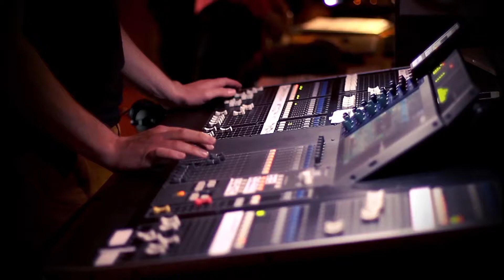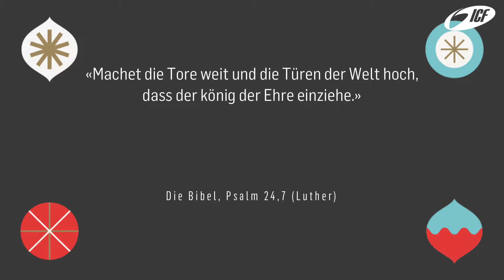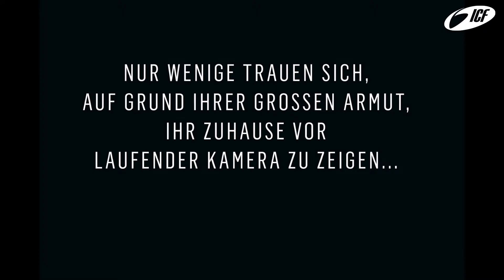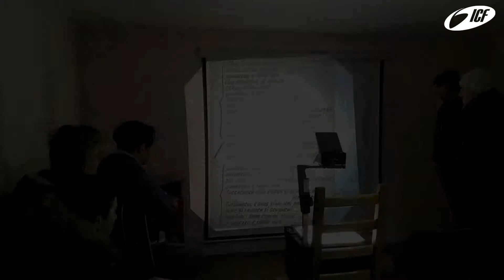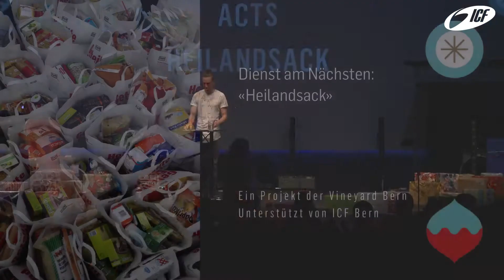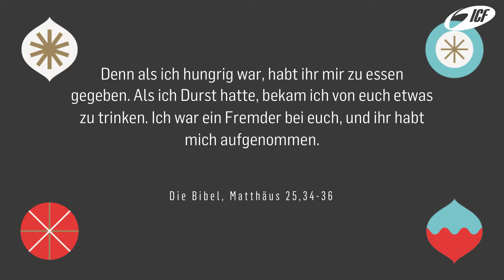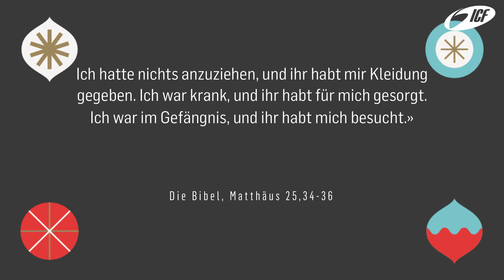Christmas - Charity Sunday | Thom Bäder